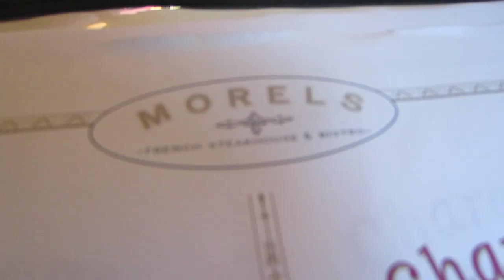VLOG - June 22, 2013 - The The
Anna goes to work then we go to the Grove!